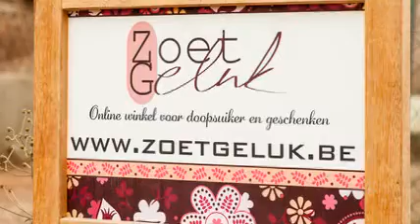Zoet Geluk, Doopsuikerwinkel, Denderwindeke (Ninove)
Zoet Geluk is een nieuwe en originele doopsuikerwinkel te Ninove.
Geïnspireerd door haar eigen 2 lieve prinsjes, Lucas & Lars, is Zoet Geluk een doopsuikerwinkel geworden waar u als trotse en fiere ouders terecht kan voor doopsuikercreaties allerhande en moderne geboortekaartjes. Bij de geboorte van uw kleine oogappel hoort een persoonlijke en originele aanpak die dit moment speciaal maakt.
Net daarom is het zeker de moeite waard om eens langs te komen in onze winkel, waar wij samen met u als fiere mama & papa kijken naar de meest passende doopsuikercreaties.
Klantvriendelijkheid en een service op maat zijn bij ons essentieel. Elke creatie draait dan ook uit in iets unieks die ervoor zorgt dat dit moment lang en mooi bijblijft.